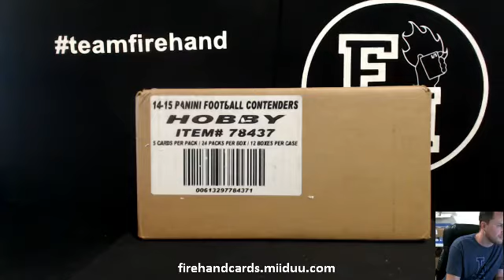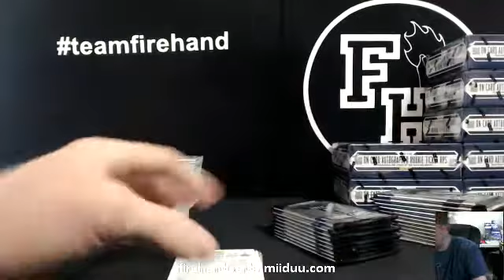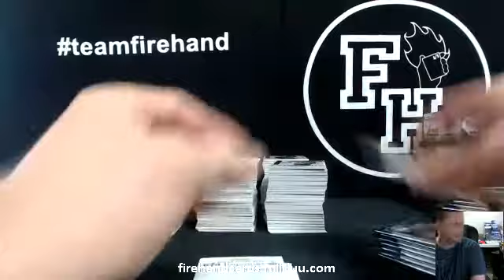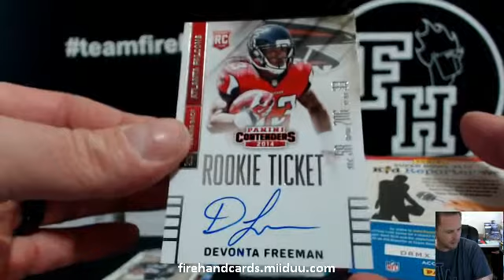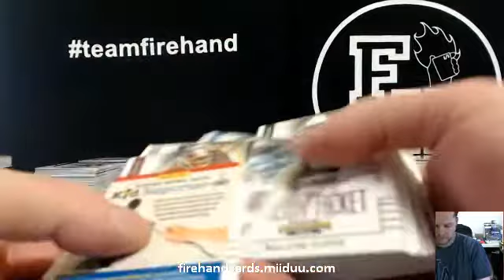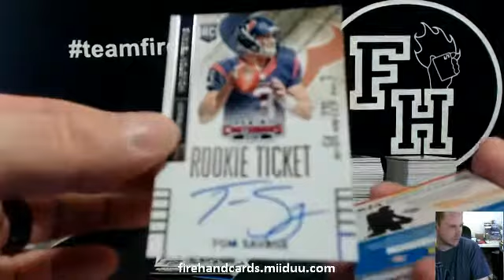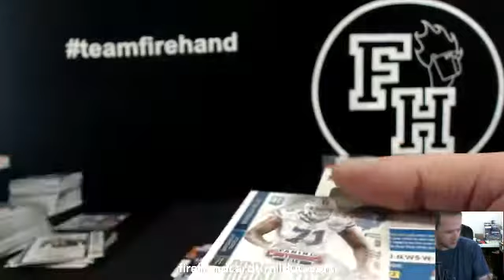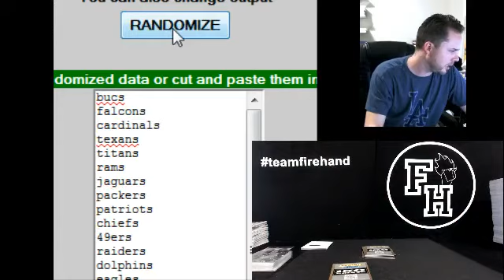2014 Contenders Football 12 Box Case Break #5 ~ 1/18/15